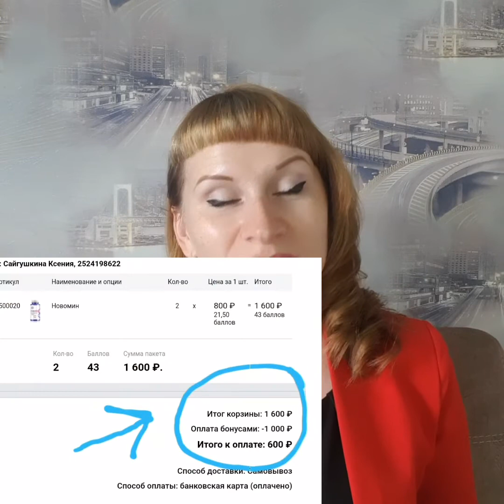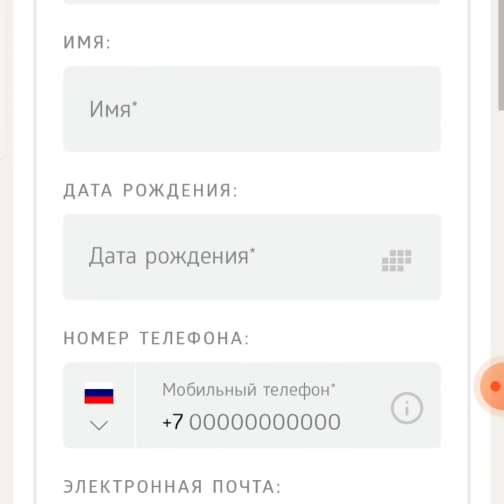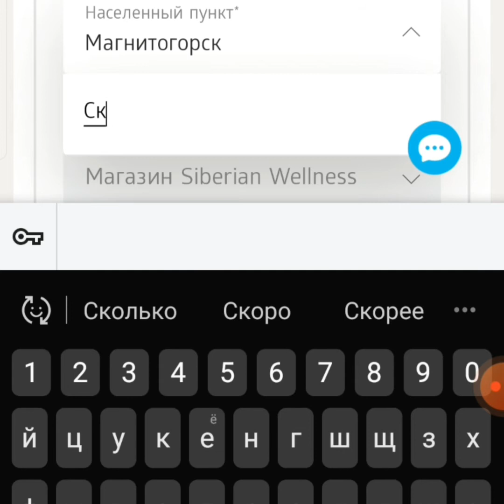КАК ОФОРМИТЬ БОНУСНУЮ КАРТУ. Как заказать продукцию Сибирское здоровье.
В моём видео ты узнаешь:

как оформить бонусную карту Сибирское здоровье
как покупать продукцию Сибирское здоровье
как покупать продукцию совершенно бесплатно

Где купить витамины.
Всё о витаминых.
всё о комплексах витаминов для поддержания иммунитета, для витамины поддержания здоровья.

Детские витамины.

Детское здоровье.
Где купить витамины для мужчин
Где купить витамины для женщин
Где купить витамины для детей
Какие витамины применять детям
Какие витамины применять женщинам
Какие витамины применять мужчинам
Как сделать заказ витаминов
Какие лучше купить витамины подростку
Какие лучше купить витамины ребёнку
Какие витамины лучше купить женщине
Какие витамины купить лучше мужчине
Здоровье мужчин
Здоровье женщин
Здоровье детей
Омега-3 детские витамины, комплекс витаминов
Какие лучше купить витамины для поддержания иммунитета
Какие лучше пропить витамины для поддержания здоровья
Какие витамины пить в период простуды
Где купить витамины для детей где купить БАДы
Где купить БАДы для женщин